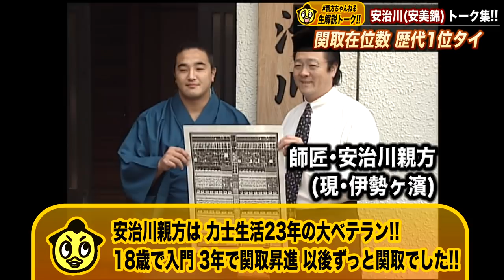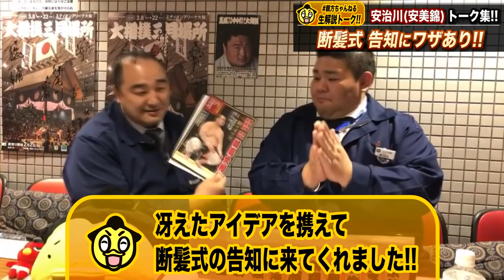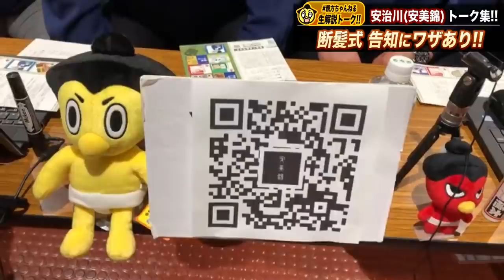【親方ちゃんねる三月番外編】 安治川親方（ 安美錦 ）トーク集！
断髪式の開催情報等は、公式ウェブサイトをご確認ください！

伊勢ヶ浜部屋の安美錦、歴代1位タイの関取通算117場所務め、昨年引退。
近く断髪式を開催予定の、安治川親方のトーク集です！

自慢の金星、アキレス腱断裂の大けがからの復活の道のり、
故郷･青森への想い、関取になった当時の思い出、
来たる断髪式への想いなど、語っていただきました！

0:00 関取在位数 歴代1位タイ
0:51 九つの金星！？
2:41 断髪式 告知にワザあり
4:57 故郷・青森を想う
8:12 37歳でアキレス腱断裂
10:44 番付から見える景色
12:27 テレビの中の人
12:56 師匠が見ている
13:57 作戦参謀
15:22 安美錦引退 安治川襲名 披露大相撲

‹出演親方›
本人解説　：安治川（安美錦）
司会進行　：音羽山（天鎧鵬）、小野川（北太樹）、岩友（木村山）
ゲスト親方：熊ヶ谷（玉飛鳥）and more!!

＼日本相撲協会の公式ＳＮＳ／